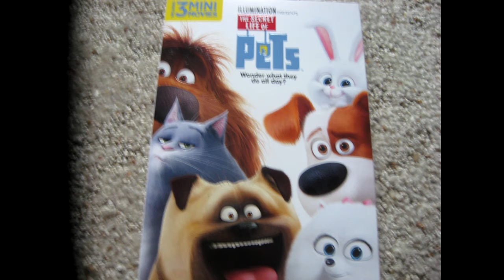What I got for Christmas 2016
Hope you all had a great Christmas!

(Thanks to SiIvaGunner for the very high quality rip of Super Mario 64 - Snow Mountain)